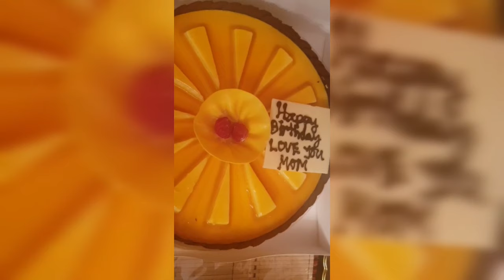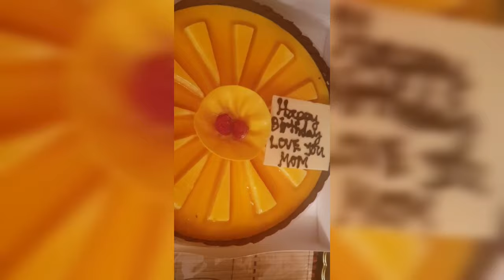My Vlog - 0013 It's about My Birthday 2021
Celebrating Birthday without  my very Dearest friends who always celebrating my Birthday every year but this year seems so hard to gather for the safe of just simple celebration I just want to thanks God  for giving me another year of my life thanking that still in a good shape...and good health..we need to enjoy in every second of our life. Fighting!❤🎈